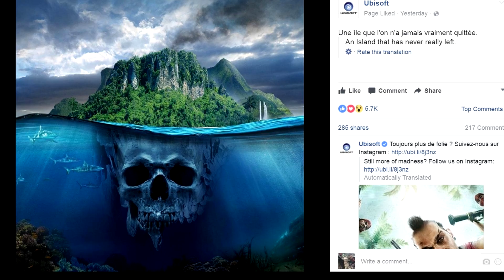FAR CRY 5 TEASED! Return of Vaas! Prequel Rumored! (With Far Cry Series Gameplay)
What's this?  Did Ubisoft France really just tease Far Cry 5!  Well it appears so!  It looks like we might be headed back to the world of Far Cry 3 with Vaas, though this is just a rumor.  When will we see Far Cry 5 gameplay walkthroughs and trailers?